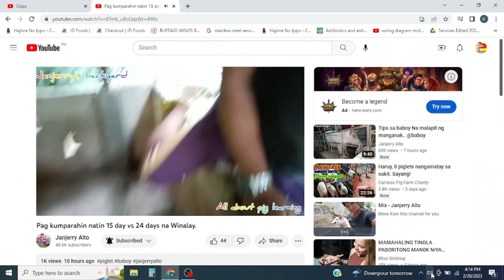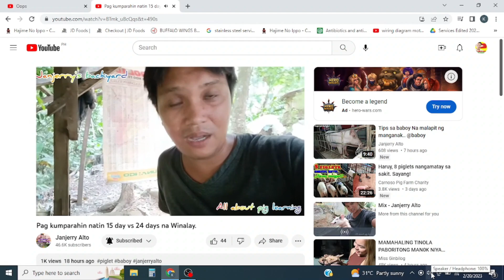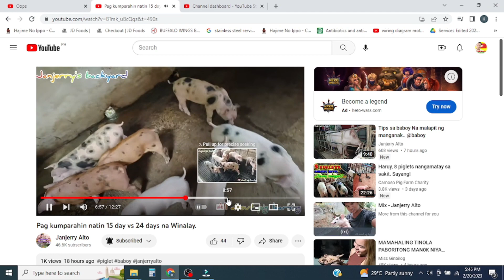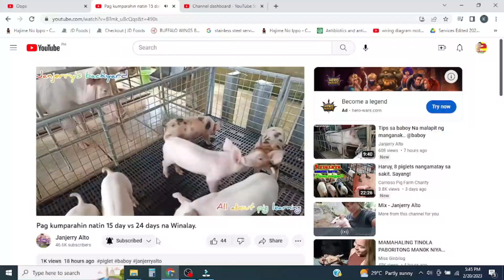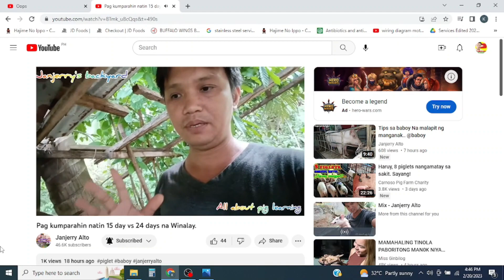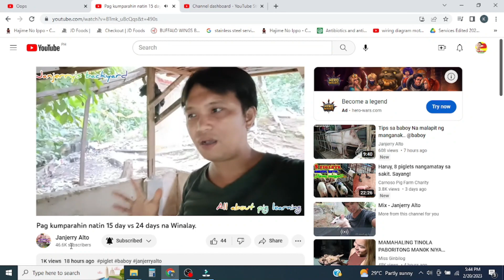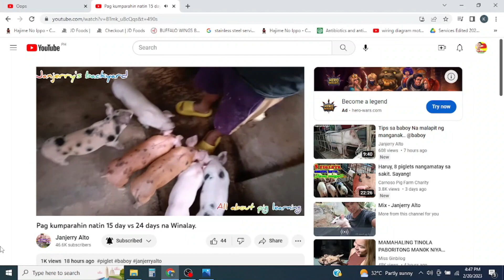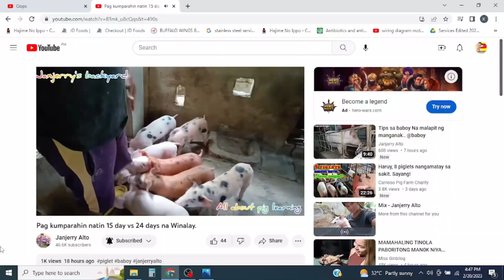15 days walay ng biik? Mali ba? || My reaction to Janjerry's vlog